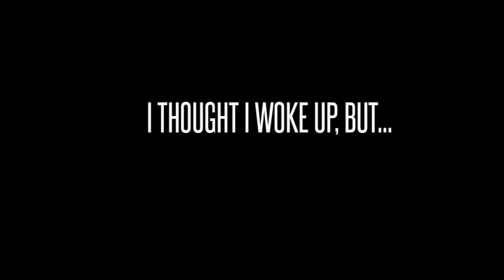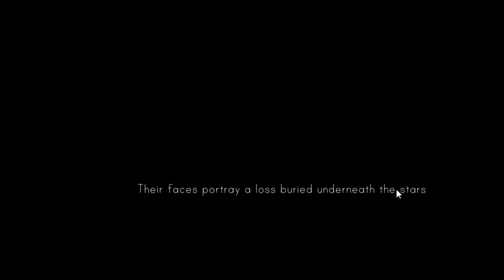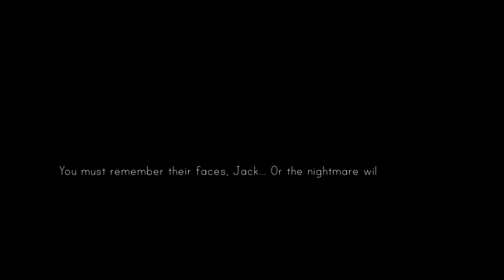NEW YEAR AND MY FAMILY IS MISSING! | (Lost Fear) (Dead Faces)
Trying to solve the mystery of my family's dissapearance. TWO INDIE HORROR GAMES FROM ITCH.IO AND STEAM

LOST FEAR

DEAD FACES PROLOGUE